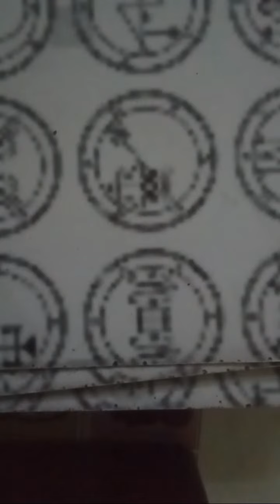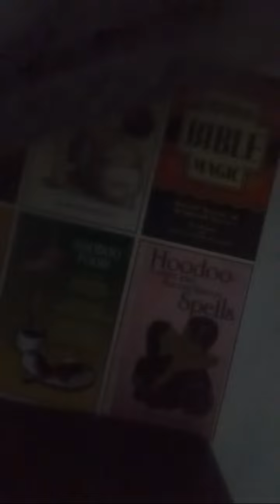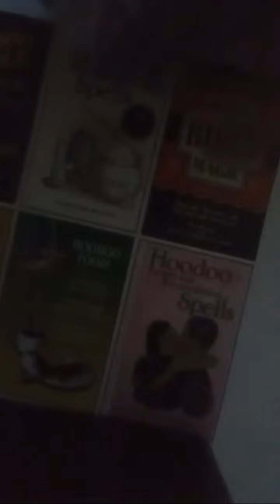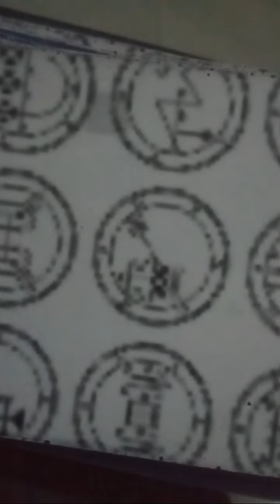Highlight 6:10 - 11:10 from The Tarot Insight Channel